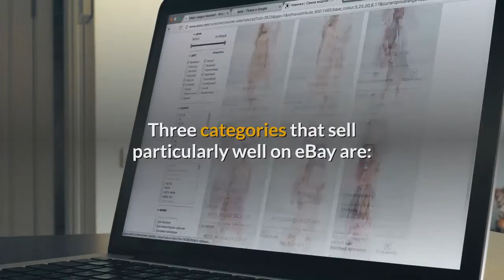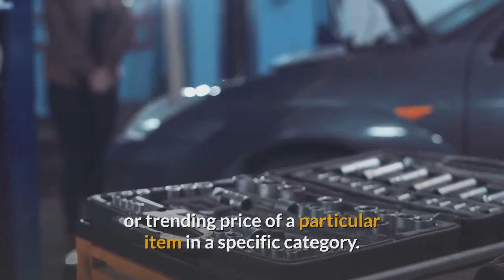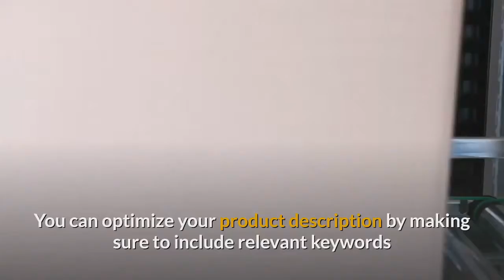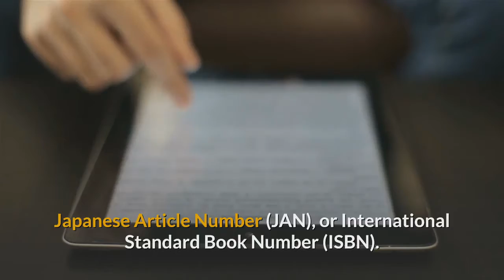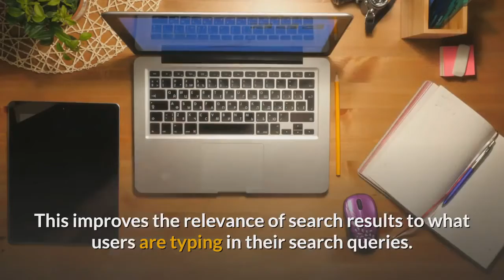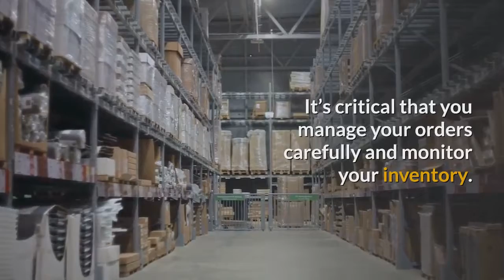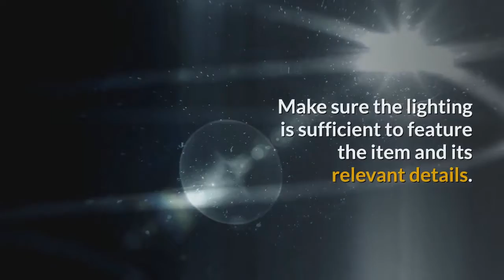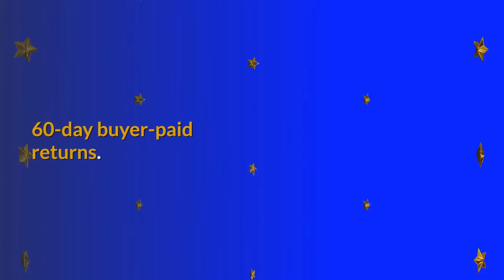Earn PayPal Money Right Now! (2020) | Sell your stuff on EBAY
▶▶ Learn the secrets on how to make more money TODAY

eBay connects millions of buyers and sellers around the world. It also can be a great way to make money — whether you are working from home with very little investment or you’re a reseller who sells large quantities of products.

Why Sell on eBay?

There are 182 million eBay buyers worldwide.

It’s one of the largest global online marketplaces, featuring approximately 1.3 billion product listings on any given day.

Who is Selling on eBay?
There are a few different types of eBay sellers. You’ve got your newbies or amateur resellers, who sell a few items at a fixed price, and then you have PowerSellers. PowerSellers are professional sellers who spend a lot of time purchasing items, packaging products, shipping and receiving goods, and managing auctions.

What Should You Sell On eBay ?
Three categories that sell particularly well on eBay are:
Auto parts,
Used goods, and
Closeouts.

While some eBay sellers focus on a niche product, others follow the trends to sell what is popular at the moment. This will require a bit of research on your part.

Find out what’s trending.
One way to find out what’s hot in the marketplace is to see what is trending on eBay. You can use this tool from eBay to see what buyers are searching for.

Another resource for researching seasonal trends and historical data is Google Trends. You can use it to help gauge consumer demand and determine the best time to list and sell your product.

For example, let’s say your business sells snowboards and snowboard accessories. Type in “snowboard” on Google Trends, and you’ll see a spike in web search volume in late November through early December.